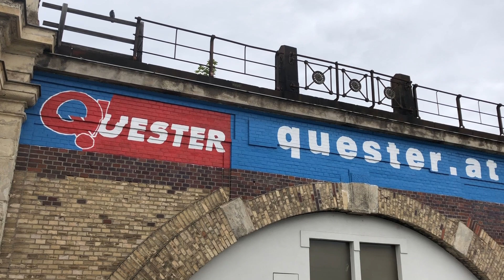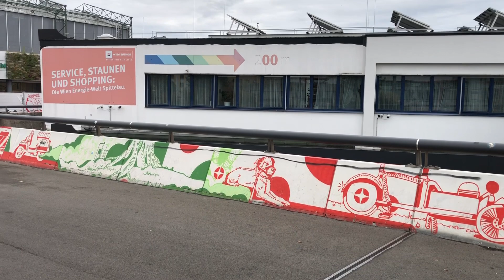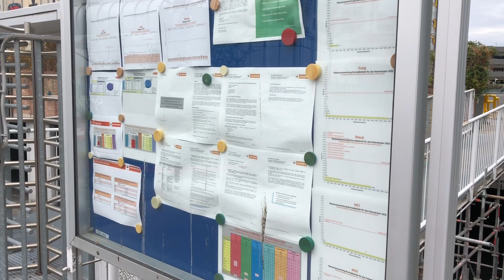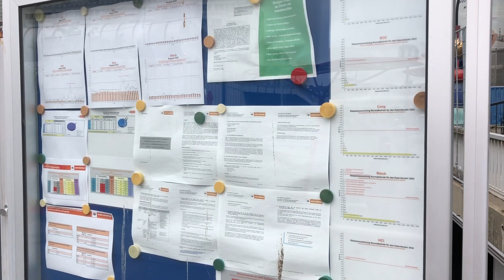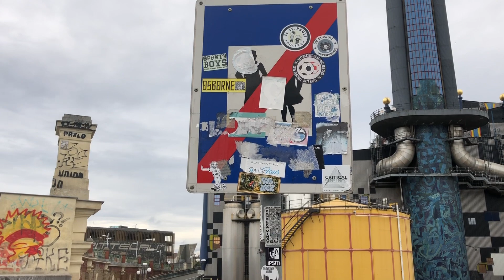NEM MONDANÁD MEG, HOGY EZ EGY SZEMÉTÉGETŐ!!! *🏭📹🏞* Viaduktok, metrók, vonatok...